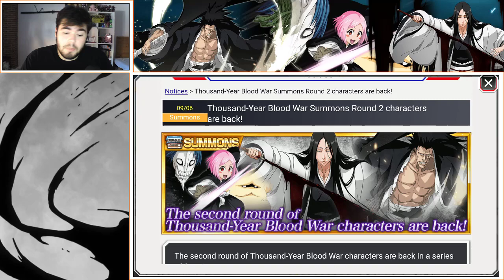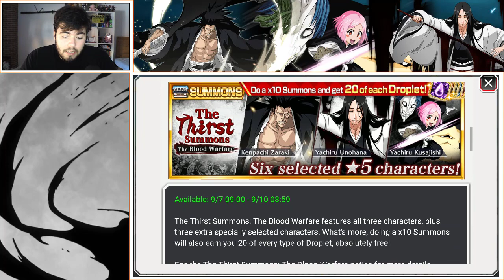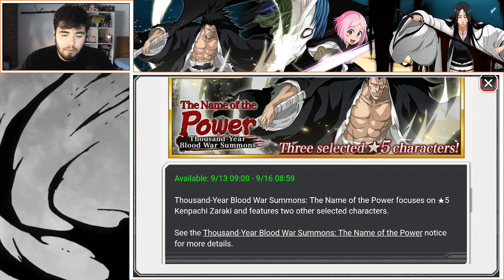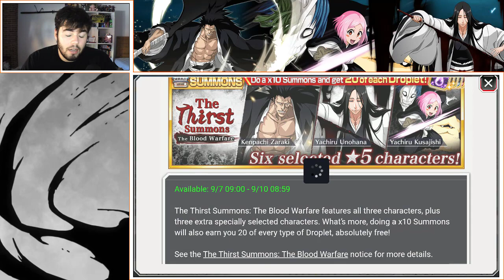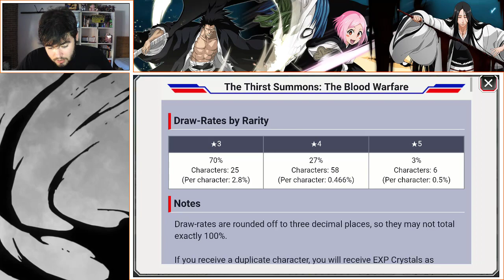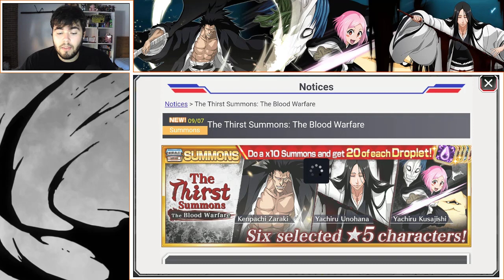VUELVE LA SEGUNDA RONDA DEL MANGA | Bleach Brave Souls Español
►BLEACH
Aquí os dejo dos grupos de Facebook dedicados al Bleach Brave Souls en español:

►OTROS JUEGOS
Captain Tsubasa: Dream Team – 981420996

Crash Fever – 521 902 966

DigimonLinks – 82580096

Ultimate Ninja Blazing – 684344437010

One Piece Treasure Cruise – 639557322

Tokyo Ghoul RE: Invoke – 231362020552

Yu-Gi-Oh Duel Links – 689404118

►PC SETUP
-Procesador: AMD FX Series FX-6300 3.5Ghz 6X
-RAM: Kingston HyperX Savage 1600MHZ/8GB
-Fuente de alimentación: Corsair VS650
-Disipador CPU: Cooler Master Type TX3
-Placa Base: Gigabyte 970ADS3P